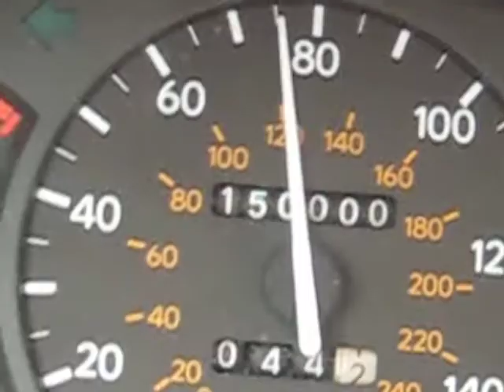The celica rolling over to 150,000 miles!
Its so exciting!